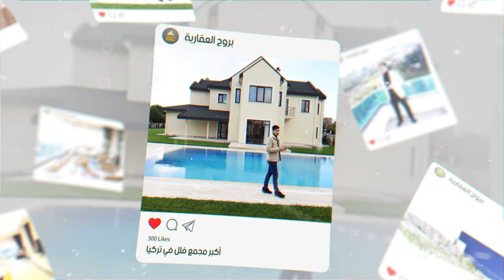فرصة تملك فندق جاهز للاستثمار مقابل مطار طرابزون | موقع مميز بالقرب من جامعة البحر الاسود والخدمات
تفاصيل الفندق /

مساحة البناء /450 متر مربع
الادوار / 6  طوابق
اجمالي عدد الغرف  /43 غرفة
تفاصيلها :-
* عدد 2  كينج روم ( king room )   -بمساحة /40 متر مربع /  موجود به ( مرتبه مساج +ساونا + جاكوزي+
* عدد 25 وحدة نظامها غرفتين وصالة + مطبخ + دورة مياه
* عدد 16 وحدة نظام استديو

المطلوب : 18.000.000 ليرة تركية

لمعلومات وتفاصيل كاملة عن الفندق الرجاء التواصل معنا على الرقم الموحد  (اتصال او واتساب)

رابط الواتساب المباشر للتحدث معي

عقارات_اسطنبول#
عقارات_تركيا#
الاستثمار_في_تركيا#
شقق للبيع في تركيا
شقق_تركيا#
عقارات_طرابزون#
فنادق طرابزون
سياحة في تركية
إسطنبول تركيا